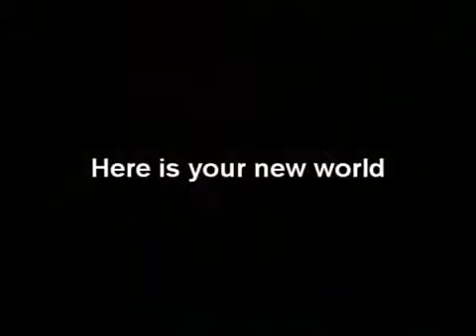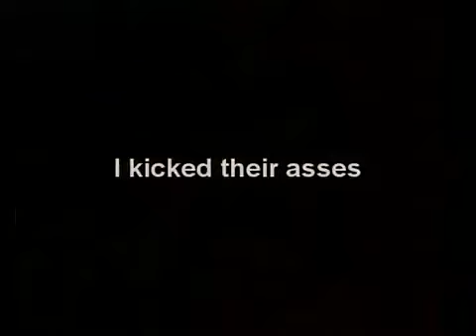AION - OBAMA VS BUSH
A little something goes a long way!
AION PROVES THAT ANYONE CAN BECOME A HERO!!

*MOST ANTICIPATED MMO 2009